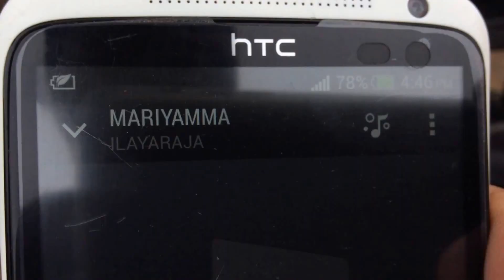Comedy clip - concept 1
while driving bike, after wearing ear phone and helmet what we see and what others see...this is the concept and everything is imagination, jus to make u laugh.